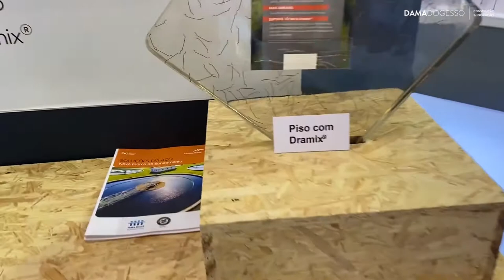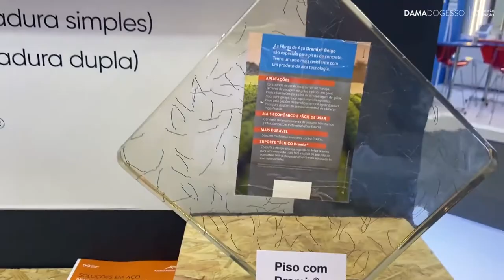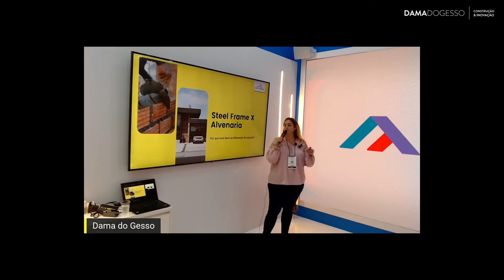TOUR PELA FEICON 2022